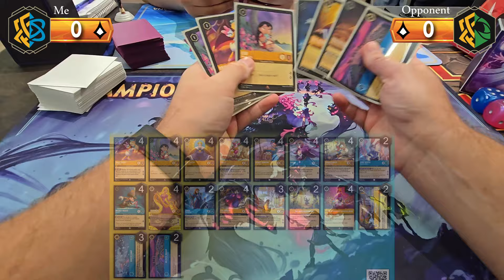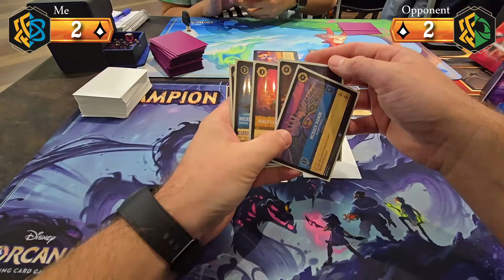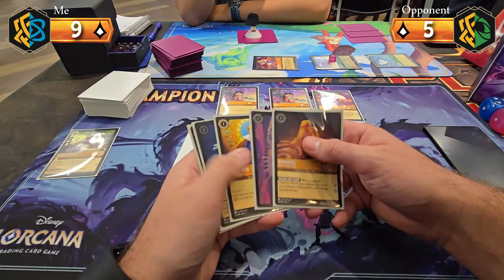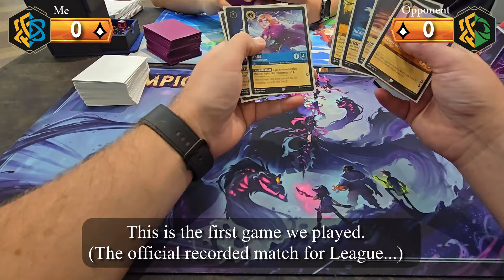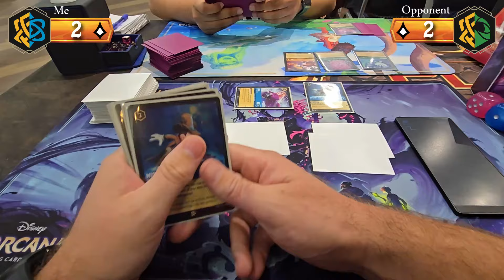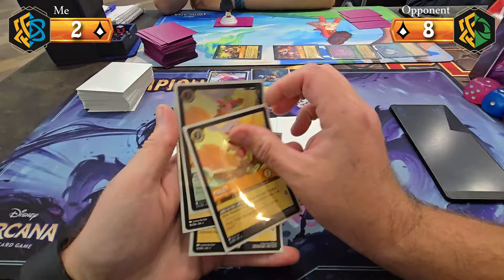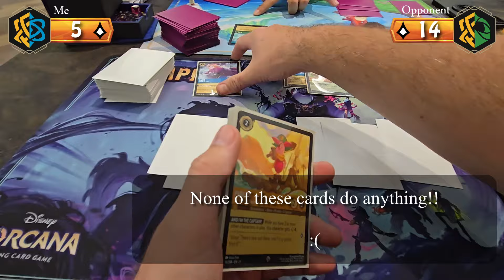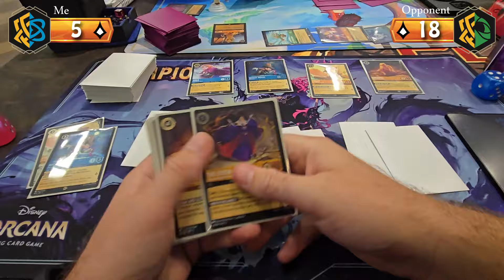WHAT AM I DOING?! A Spicy New Deck? Or Total Failure? Amber Sapphire Anna/Hero Aggro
Taking on Amber Emerald aggro, I saw this list online. Best way to describe it: 60% of the time, it wins every time!

Disney Lorcana Monday Night League 9/30/24
Amber Sapphire aggro vs Amber Emerald Aggro